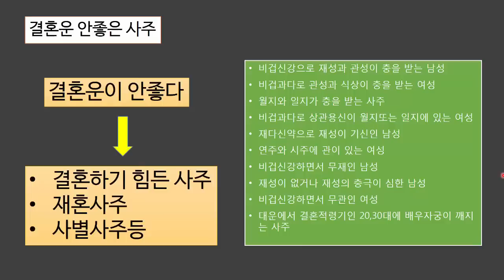전공심화(12- 11)-조혼사주,만혼사주, 결혼운 안좋은 사주